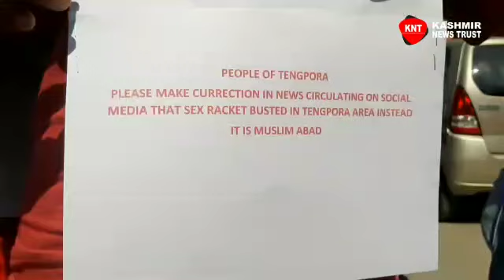Arrest of 5 girls: Please don't defame our area, locals of Tengpora stage protest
Police book five girls including lady tenant under ‘Immoral Traffic Prevention Act’
Srinagar, July 8, KNT: Police arrested five girls including a tenant for allegedly indulging in ‘immoral’ activities in Srinagar city.
    Sources told news agency Kashmir News Trust that a lady was living in a rented accommodation in Muslim Abad Bypass area of Tengpora that was visited by male and female folks on daily basis.
   After receiving information, a police team from Batamaloo Police Station raided the house and arrested five girls including the tenant. They have been booked under different sections of Immoral Traffic Prevention Act.
   The arrested girls have been lodged at Women’s Police Station Ram Bagh.
   A Police Official confirmed to KNT that an FIR (107/ 2021) has been lodged and five girls arrested from the area. When asked is the house owner has been arrested as well, the police official said the building was occupied by a lady on rent and she has been arrested.
   He said that investigation has been set into motion to ascertain facts. “It will be premature to say anything at this stage but yes, we have arrested five females,” the police official said.
  Meanwhile, locals from Tengpora staged a protest saying that this racket was not busted in Tengpora but in Muslimabad Bypass. They appealed media to restrain from using the name of their locality.
  “The house from which these girls were arrested is owned by a resident of Nawab Bazar who presently lives in Saudi Arabia and he has rented it to a lady,” they said. (KNT)